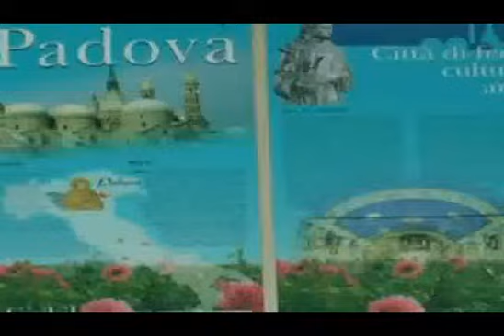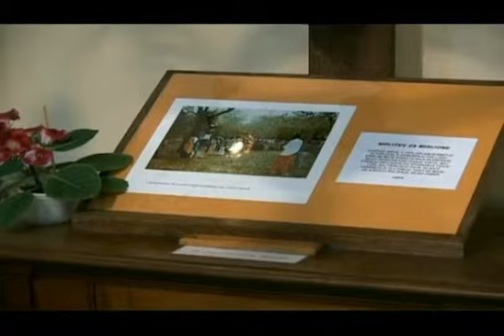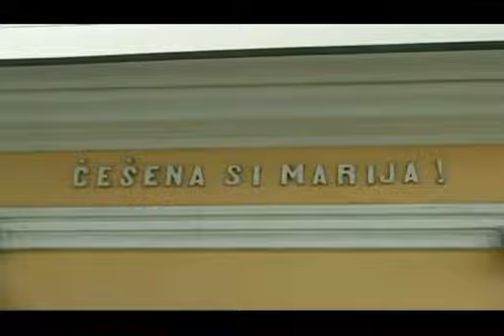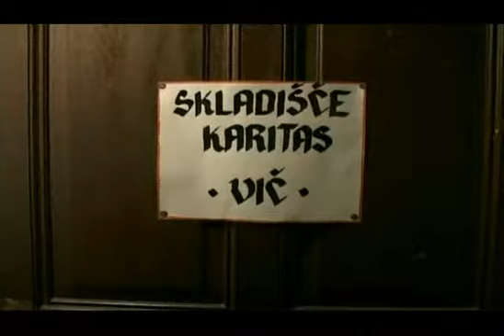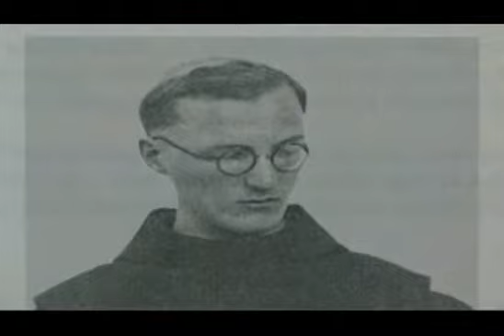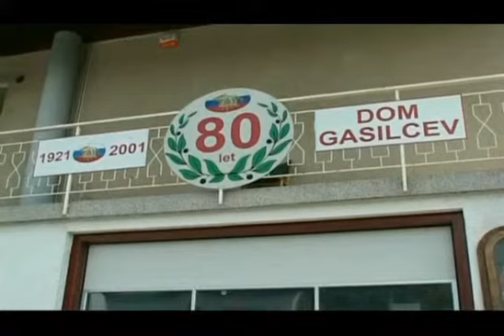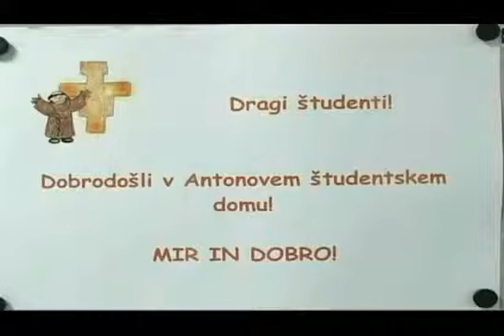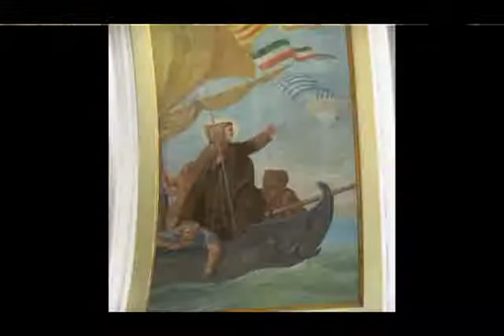Župnija Vič Sv. Antona Padovanskega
Župnija Vič Sv.  Antona Padovanskega, pater Marjan Čuden, Frančiškanski samostan Vič v Ljubljani, Mir in dobro,